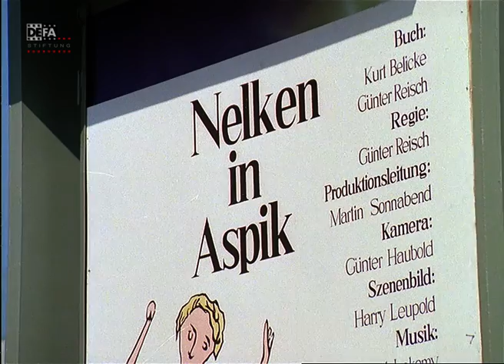Nelken in Aspik - DEFA-Trailer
Trailer zum DEFA-Film "Nelken in Aspik" (1976) von Günter Reisch.

Regie: Günter Reisch
Drehbuch: Günter Reisch
Kamera: Günter Haubold
Schnitt: Monika Schindler
Darsteller: Armin Mueller-Stahl (Wolfgang Schmidt, der grosse Schweiger), Helga Sasse (Cilly), Erik S. Klein (Siegfrid Huster, Leiter der Zentralstelle für leichte Druckerzeugnisse), Helga Göring (Kollegin Kühn, Direktorin des Hauses der Werbung), Herbert Köfer (Dietmar Freiherr von Fredersdorff-Lützenheim, Kraftfahrer und BGL- Vorsitzender), Eva-Maria Hagen (Helene), Edwin Marian (Bernie), Traute Sense (Mitarbeiter im Haus der Werbung), Horst Papke (Mitarbeiter im Haus der Werbung), Horst Rehberg (Mitarbeiter im Haus der Werbung), Winfried Glatzeder (Dr. Jonas, Zahnarzt und Torhüter)

Kurzinhalt
Werbezeichner Wolfgang Schmidt ist ein miserabler Zeichner, dafür aber ein gewandter Redner und hat zahlreiche gesellschaftliche Ämter im Haus der Werbung inne. Plötzlich erscheint Siegfried Huster von der übergeordneten Dienststelle, um einen neuen Mitarbeiter für die Hauptverwaltung auszuwählen. Schmidts Kaderakte macht Eindruck, und dessen als weise eingestuftes plötzliches schweigsames Verhalten auch - er hat gerade zwei Schneidezähne eingebüßt. So macht Schmidt schweigend Karriere und fühlt sich gar nicht wohl, weil er den Aufgaben nicht gewachsen ist. Alles was er unternimmt, um sich selbst zu Fall zu bringen, wird ein Erfolg. Nur bei seiner Kollegin Cilly kommt er mit seinem Schweigen nicht so recht voran. Als er es bis zum Generaldirektor gebracht hat, wird die Fehlbesetzung endlich erkannt. Es kommt zu seinem Fall - ins Glück. Er erobert Cilly und findet - wieder mit Zähnen - als Führer bei Stadtrundfahrten eine seinem Redetalent angemessene Beschäftigung.